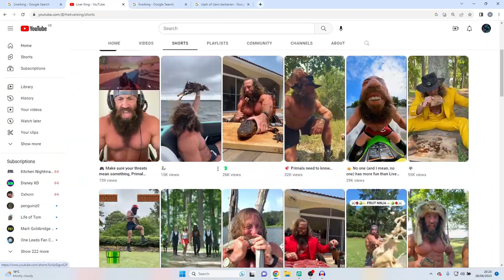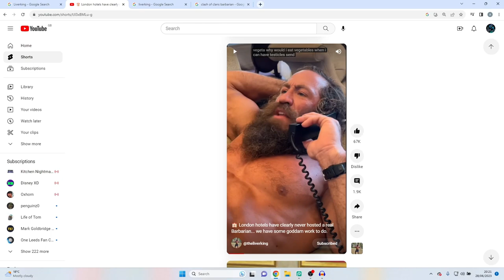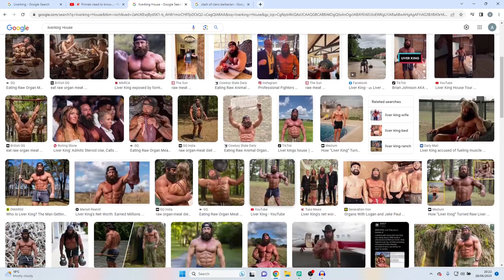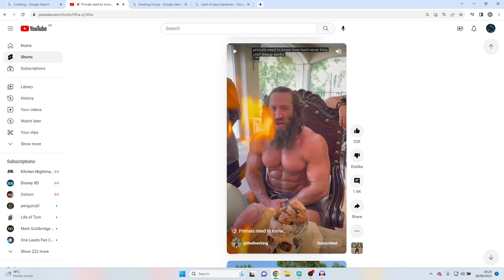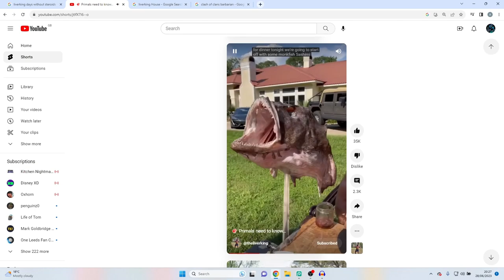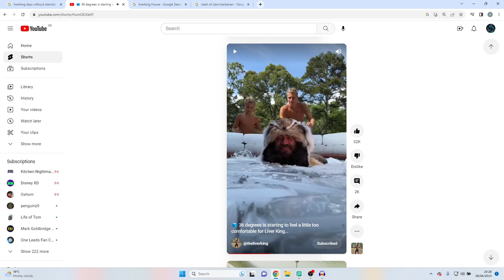The Biggest Melt on the Internet (But I actually Like Him)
Rate my thumbnail below and let me know how skilled I am.

Liver King is a walking meme at this point but just like his breasts, they just don't seem to be disappearing.

Join me today as we talk wack and a little smack about the most Roided man on the planet. Brian Johnson.

Spending 11k on roids, you can only imagine what his ballzz are like. Well i am anyway

But seriously if you like the video drop me a comment with your opinions on Big Brian. At this point I enjoy laughing at his BS.

God Bless boys

Follow twitter if you can be bothered ? Maybe